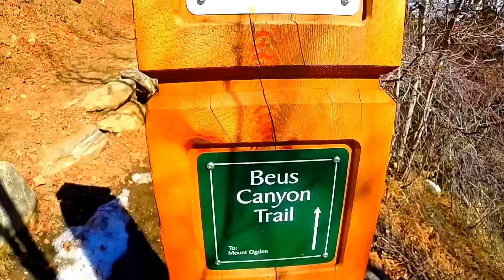Kevin Hiking Beus Canyon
Visit my Redbubble store for nature inspired products.